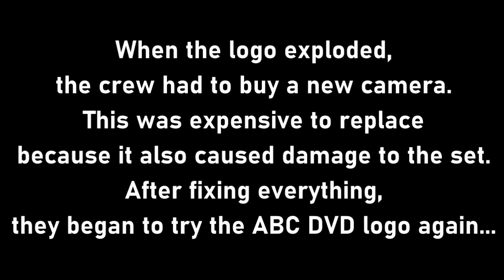[#2244] ABC DVD Logo Bloopers | S1 E1 | The Pilot (2022 Remake)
Episode Summary: Sam and the Gang get to work on the ABC DVD logo.